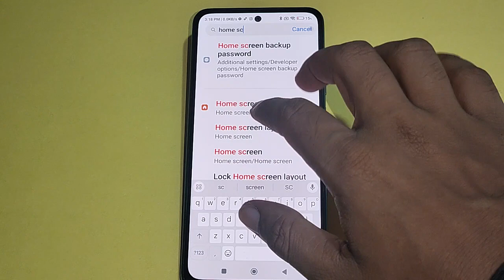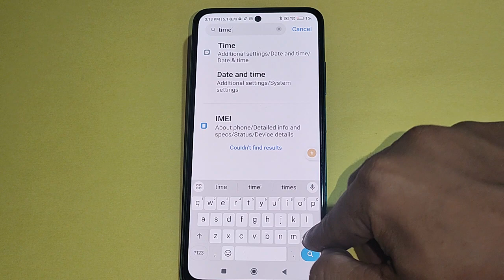How to set clock on home screen, Poco X5 5G time set kaise karen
Best powerful CPU under 10k

60-Inch Tripod with Bag

7 Socket 6A Extension Board